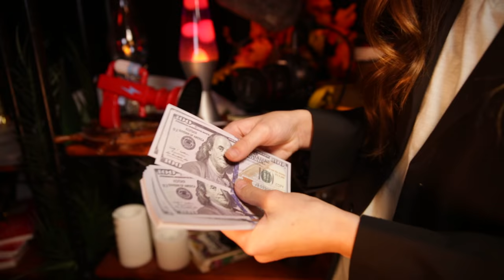THE INCREDIBLES Were Supposed to Have a PET SASQUATCH?!? | WHAT THEY GOT RIGHT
The Incredibles are, well... INCREDIBLE! But the Parr family was going to look totally different in the original concept art for the movie!

On WHAT THEY GOT RIGHT, Ruby Jay tells you about all the different looks the Pixar team considered for Dash, Violet, and all the other stars of the movie before they became the characters we saw on the screen!

→ Credits ←
Starring Ruby Jay

Director: Alex Hoffman
Writer: Joey Clift
Director of Photography: William Christensen
Camera Operator: Matt Kreuger
Gaffer: Scott Ray
Edited by Paul Latza
Assistant Editors: Timothy Conroy, Ryan Murphy, Jasper Tatem
Post Supervisor: Drew Hamilton
Production Coordinators: Allyson Kloster and Leal Naim
Line Producer: Jeremy Chilvers
Executive Producer: Judy Meyers
Production Designer: Dan Fox
Set Decorator: Carolina Cortella
Photo Editing: Amanda Roth
Set PA: Ken Morris
Sound Mixer: Ian Wellman
Studio Teacher: Mary Ellen Spaniel